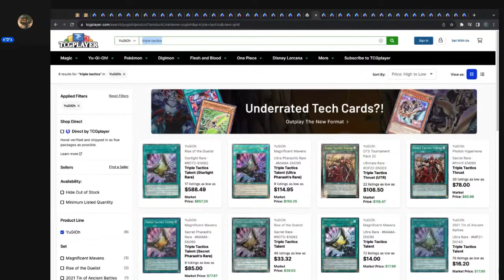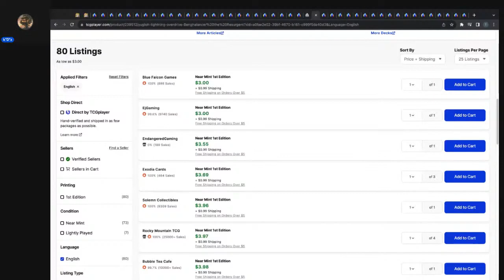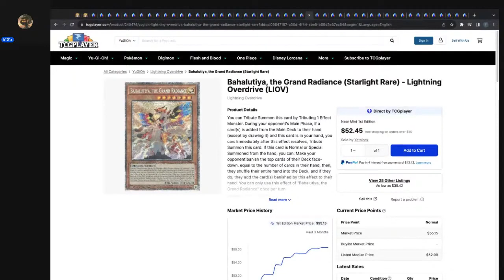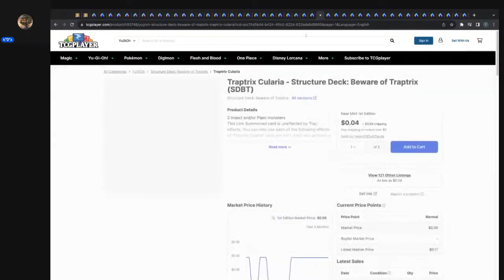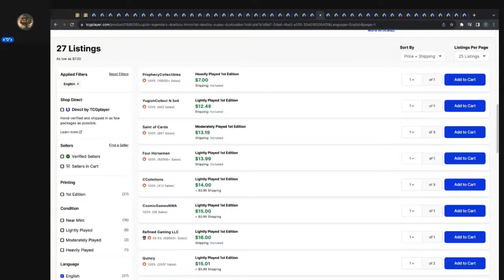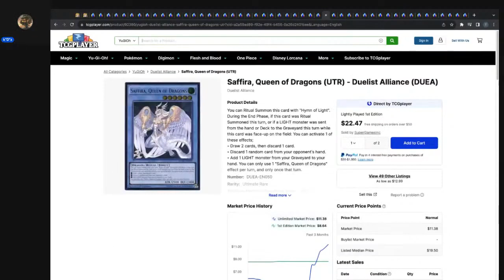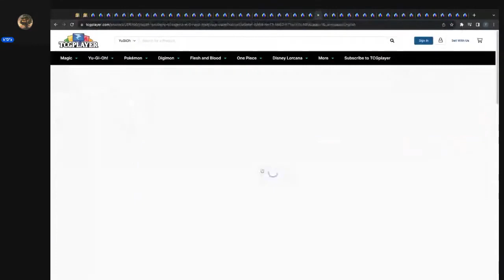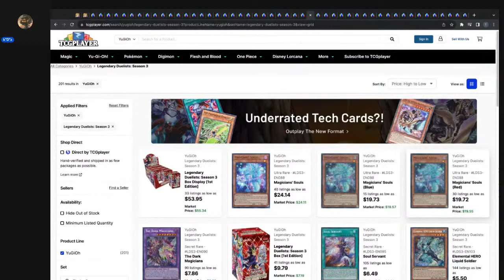TCG Market Watch Part 1 Sun, Oct 1, 2023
Become even more entrenched in your passions with the connections below.

Links